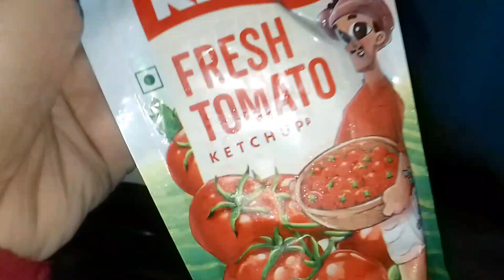Sorry!😔exam k wajah se ye krna padh rha h💔ghr m Puja🙏NO BAD COMMENTS PLEASE!😣| Nikita❤️